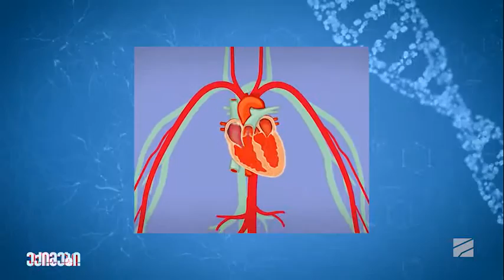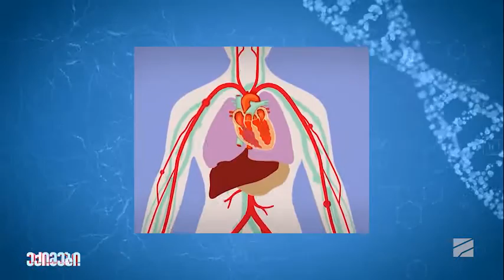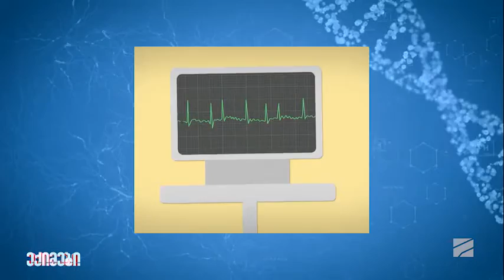ტახიკარდია თუ პანიკური შეტევები-ზურა აზმაიფარაშვილი; ექიმები-2022.07.17